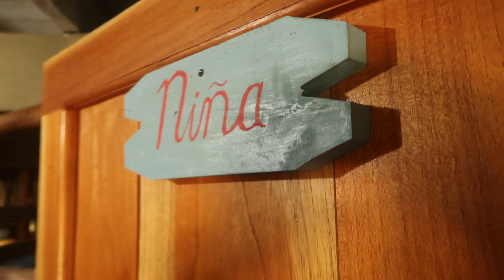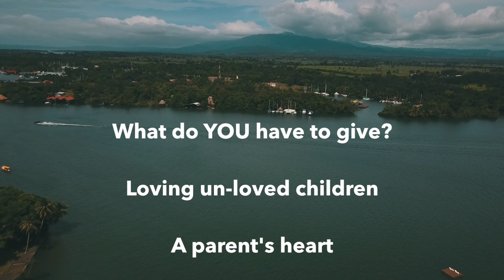Guatamala Children's Home Promo Video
Promo video for Highpoint Church in Friendswood Texas, looking for volunteers to help.